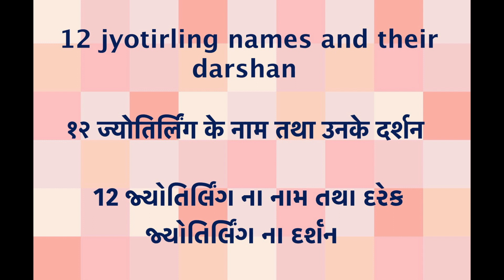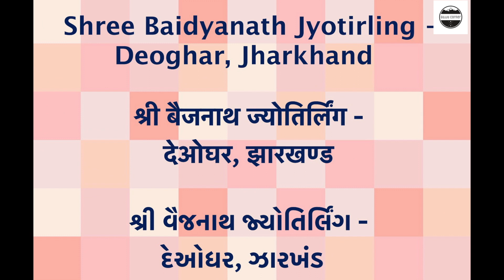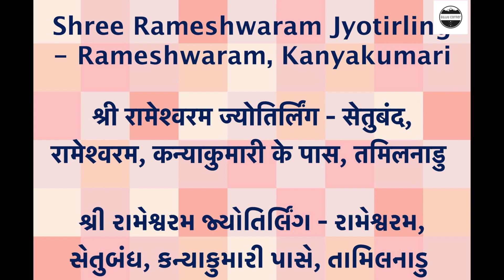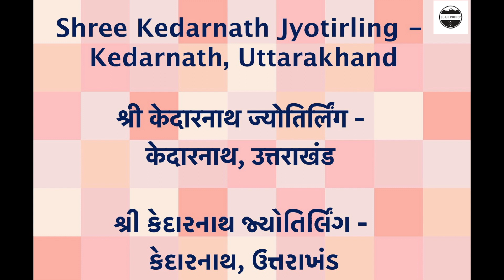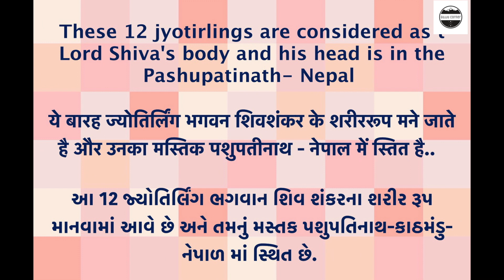પવિત્ર શ્રાવણ માસમાં ઘરે બેઠા જ 12 જ્યોતિર્લિંગ ના દર્શન કરો | 12 jyotirling names and their darshan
if you like this, do not forget to hit like.